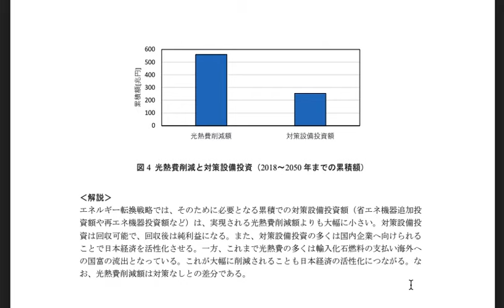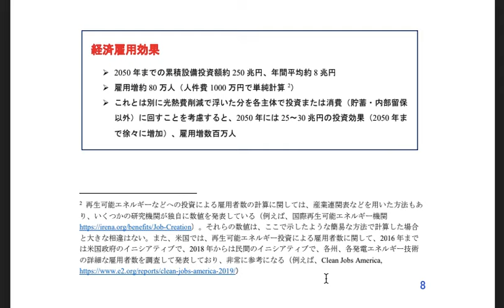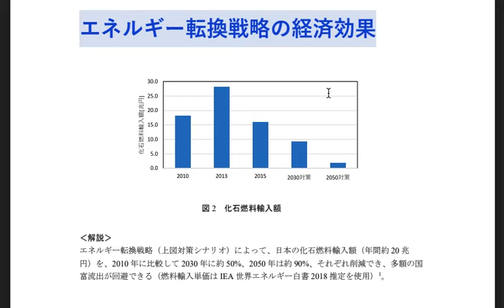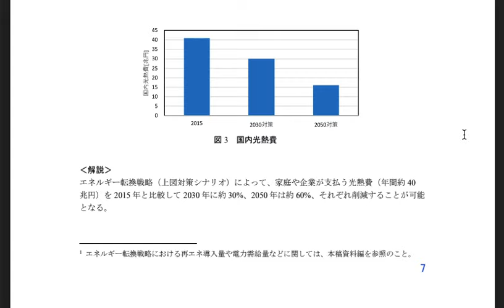原発ゼロ・エネルギー転換戦略という骨太で重要な戦略が発表された！ No4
原発ゼロ・エネルギー転換戦略を行っていく上で
経済効果が見込まれるのも大きな要因です。

現在は、化石燃料を毎年20兆円も輸入しているのですが
それが徐々に減っていくことで
自立したエネルギー補給状態になります。

そうなることで、国際情勢に左右されることもなく
もちろん、このような状態を保つこともやりやすくなりますし

今後は国際運営においても有利に働く面もあるのではないでしょうか。